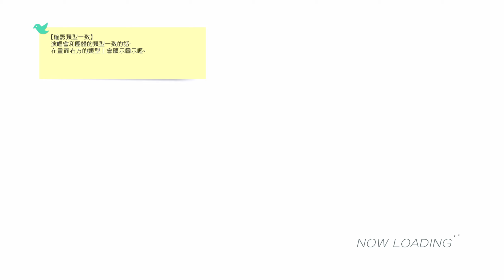Watashi Wa Idol (Haruka, Miki, Hibiki) ~ The Idolmaster: Stella Stage 【PS4 | 1440p | 60fps | PV HQ】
Music video from the game: The Idolmaster: Stella Stage